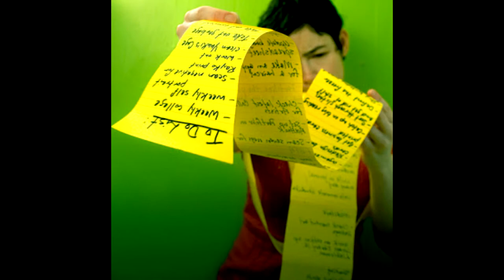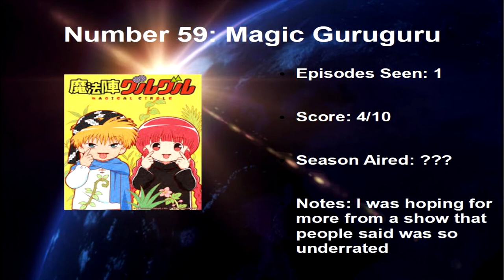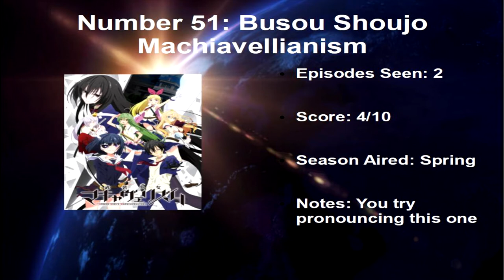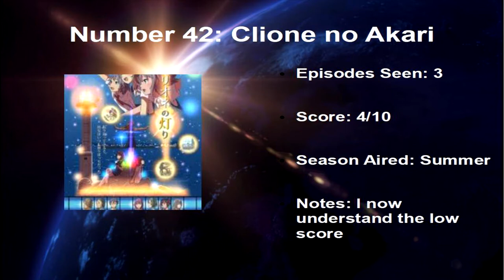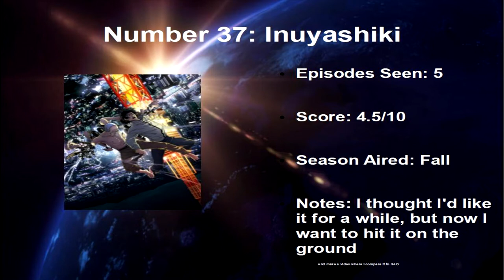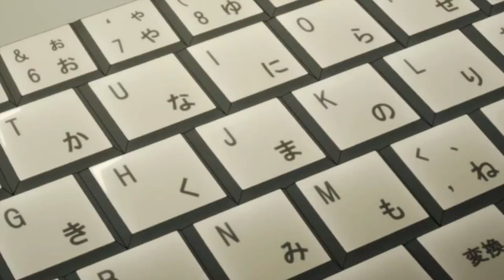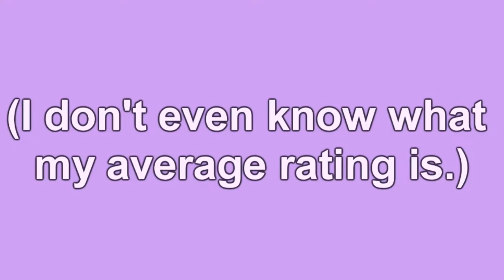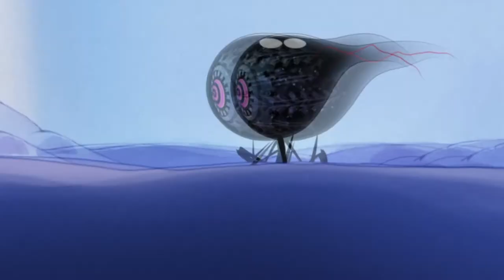Top 71 Anime of 2017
I'll fix the rest of this later...

Thanks to Dream Review's for helping with the visual editing. She's not wrong...